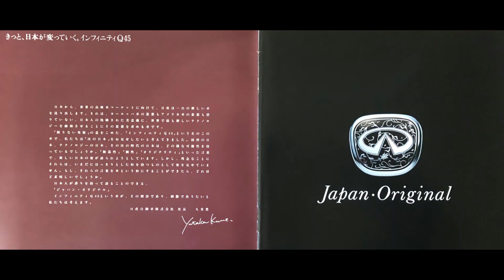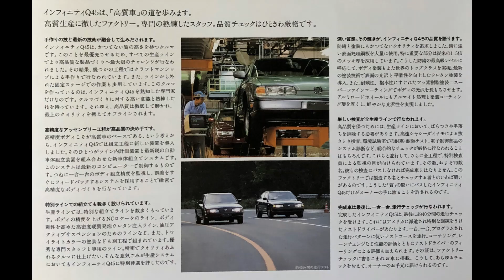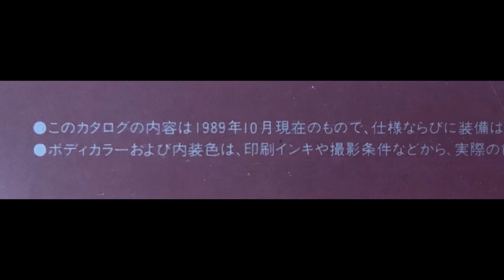Nissan Infiniti Q45 日産インフィニティQ45 旧車 カタログ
1989年 旧車カタログ